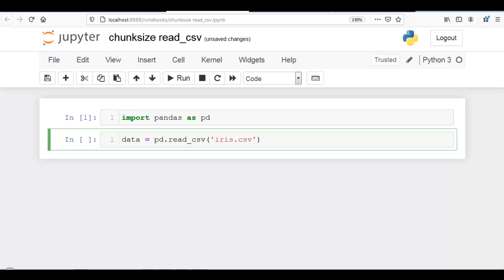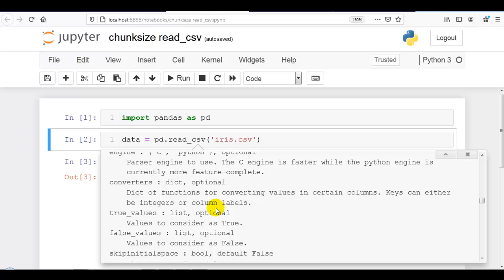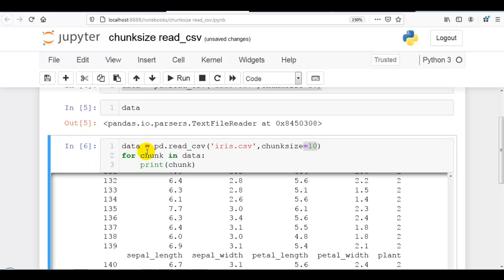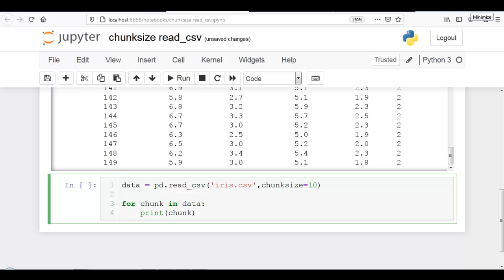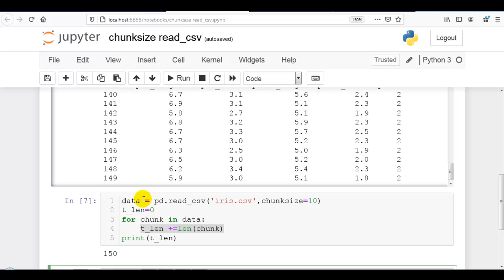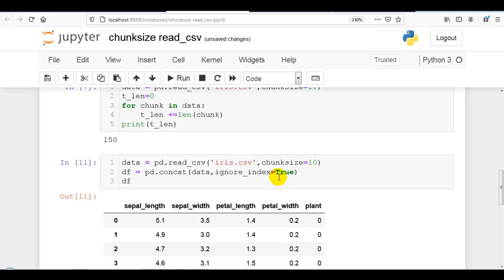26. How to Read A Large CSV File In Chunks With Pandas And Concat Back | Chunksize Parameter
How to Read A Large CSV File In Chunks With Pandas And Concat Back | Chunksize Parameter

If you enjoy these tutorials, like the video, and give it a thumbs up and also share these videos with your friends and families if you think these videos would help him.